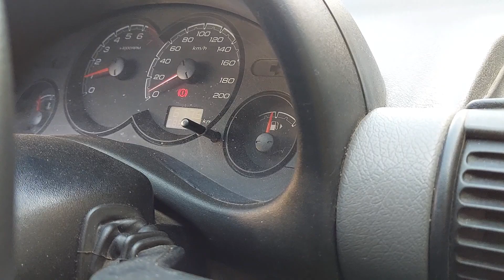BALIZAS AUTO (auto beacons)